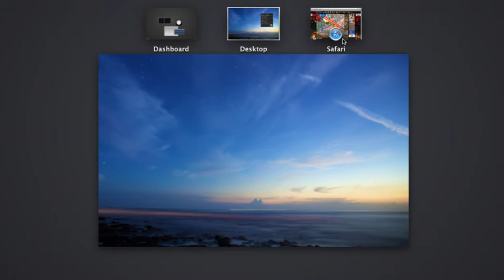2014 Bloons Tower Defense 5 Gameplay w/ Ray Of Doom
I was playing a Co-Op game and my partner had left. AI am sorry there is no Audio.Yes, I know my screen froze completely so I just ended it.